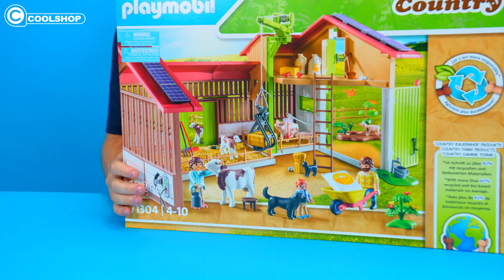Unbox: Kasper unboxer den store Playmobil bondegård. Se hvad der er indeni.